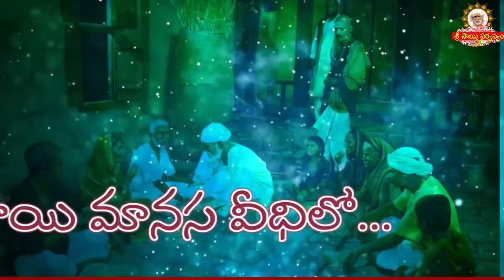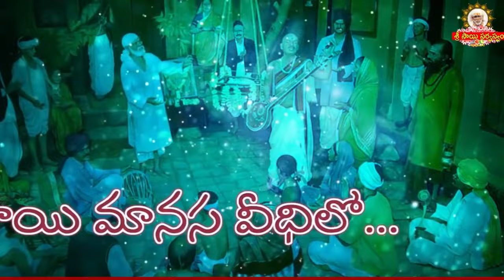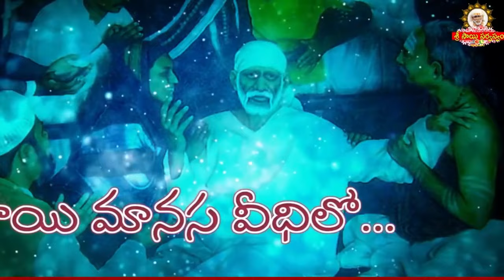Sai Manasa Vedhilo - 1335 I Shiridi Sai baba Life Story I సాయి మానస వీధిలో Sai Manasa Veedhilo today